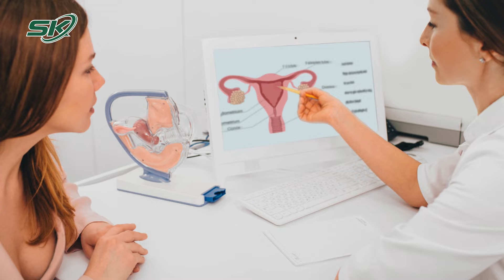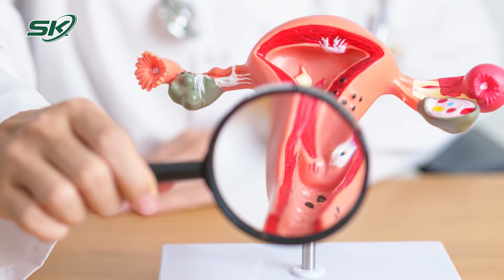Bác Sĩ “Sốc” Khi Phẫu Thuật Viêm Phần Phụ Cho Nữ Bệnh Nhân 52 Tuổi | SKĐS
SKĐS | Ngày 28/3, Bệnh viện 199, Bộ Công an vừa phẫu thuật nội soi viêm phần phụ khó cho nữ bệnh nhân 52 tuổi, người Nghệ An.

Mời quý vị và các bạn xem thêm: Chế Độ Ăn Cho Người Bệnh Lao Phổi | SKĐS